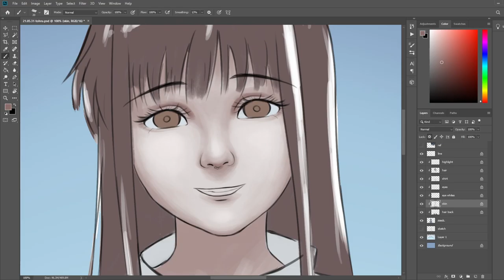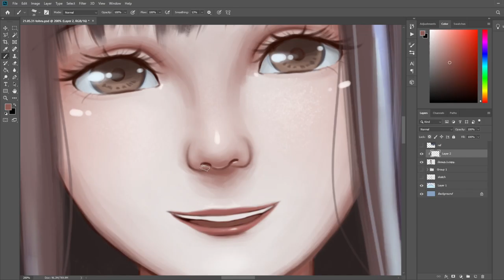[2021-05-31] Fruits Basket Fan Art